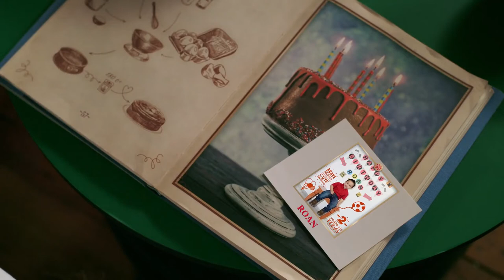Roan 2nd B-day@ Santa's Village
Roan's sweet surprise birthday party from Santa's Village☺️.